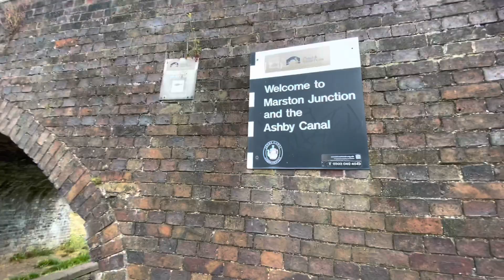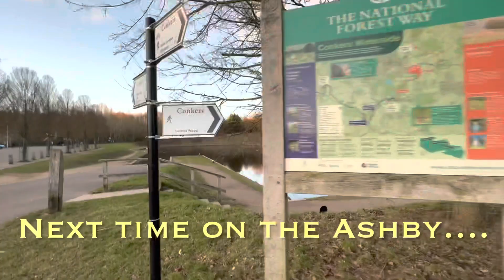Ashby canal a tale of two mile posts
Well, ‘I found it’, 1 mile from The Basin at Conkers!
But what did I find??

Maybe it was something someone else had previously discovered and with the steep history of the canals, surely, one is late to the party?

That being said, the excitement at discovering this part for myself makes me the ‘first to rediscover it’ by a country mile. Call it; middle aged over exuberance… ha,ha, I don’t know. Nice weather for February.

Today, I find myself in ‘Overseal’ tracing the last mile of the Ashby Canal at its most northern part , some 30 miles from the junction with the Coventry Canal at Marston Junction.

If your interested in taking this walk yourself here’s the link;

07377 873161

More Videos that may be of intrest …
Click on to the Hyper link…

About the filming;

Being a rather modest channel I use the following device.

My tippy tapy iPhone 14 Pro Max and i record in 4K.